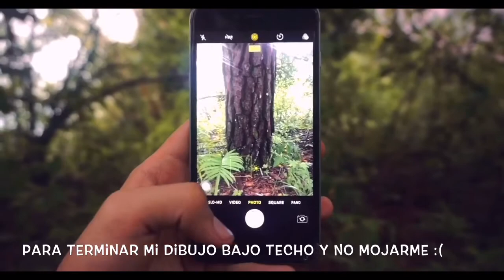PINTANDO EN COSTA RICA. / Artist Vlog - Paint with me /. En plen Air painting.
Hey guysss🤍 Hoy quería que saliéramos un rato a dar una vuelta y mostrarles donde vivo. También pintamos un ratito. Espero disfruten el video de hoy. 🤍☁️